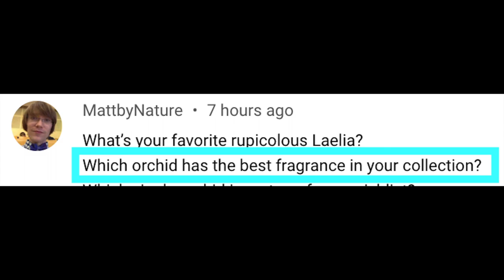Which orchid in my collection has the BEST FRAGRANCE! The answer might surprise you 😅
MattbyNature, here is your Ninja Clip! I wonder if my answer surprised you? Did you think of another orchid that I would mention? 😬😉
My environment:
Mediterranean climate, hot summers / mild winters
45% - 85% humidity, with regular airflow
Orchid growing supplies:
               Seramis, Akadama
Water: Reverse Osmosis
Insecticidal Soap
General PPM: 300 Summer, or in active growth
                          150 Winter, RO Water and KelpMax only